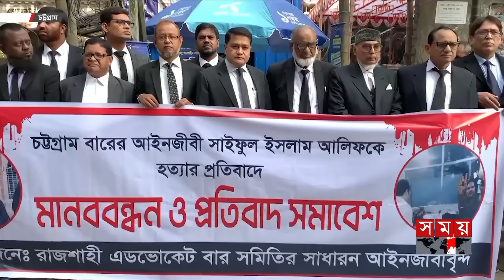আইনজীবী সাইফুলের জানাজায় লাখো মানুষের ঢল | Saiful Islam Alif | Lawyer | ISKCON Issue | Somoy TV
Somoy TV: t.ly/Se1z
Somoy TV Bulletin: t.ly/iqIq
Somoy Entertainment: t.ly/3dWC
Somoy Sports: t.ly/iASp
SOMOY TV ISLAMIC: t.ly/zU6a

Somoynews.tv: t.ly/Y7ab
খেলার সময়: t.ly/xJ5H
সময়ের গল্প: t.ly/EW3M
এ সময়ের বাণিজ্য : t.ly/m3ir

Groups:
Somoy TV (Official)✅: t.ly/ajiO
Somoy Entertainment✅: t.ly/8CLh
Somoy Business✅: t.ly/4xaJ